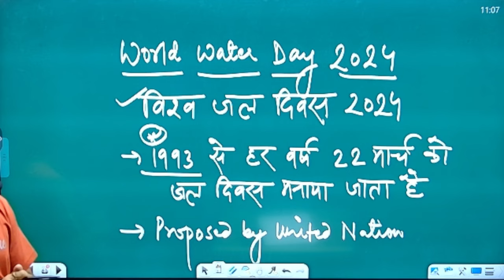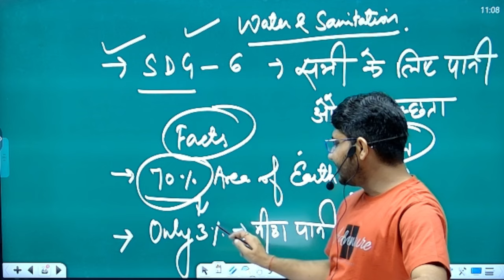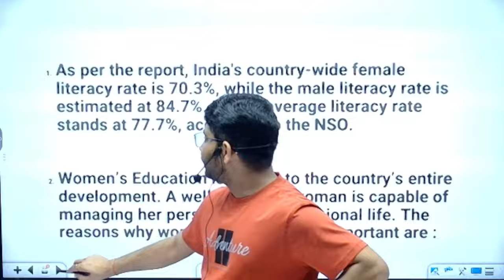World Water Day || विश्व जल दिवस क्यों मनाया जाता है | Theme of World Water Day 2024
✒ Key messages for World Water Day 2024
The theme of World Water Day 2024 is 'Water for Peace'.
✔ Water can create peace or spark conflict. When water is scarce or polluted, or when people struggle for access, tensions can rise. By cooperating on water, we can balance everyone’s water needs and help stabilize the world.
✔ Prosperity and peace rely on water. As nations manage climate change, mass migration and political unrest, they must put water cooperation at the heart of their plans.
✔ Water can lead us out of crisis. We can foster harmony between communities and countries by uniting around the fair and sustainable use of water – from United Nations conventions at the international level, to actions at the local level.

🔴 Our Courses
🌍NET/JRF Asst. Prof. Exam 2023 Whats app Group👇 :-